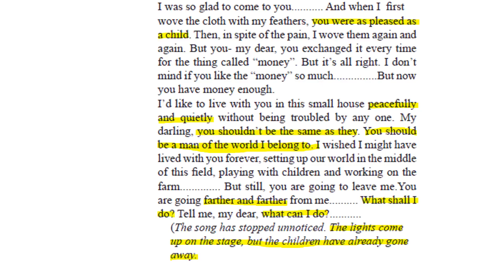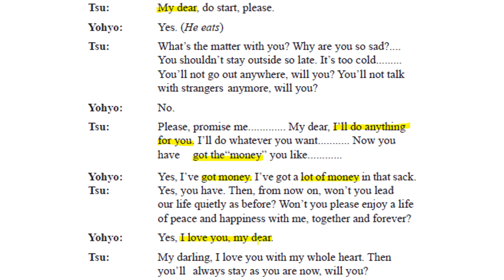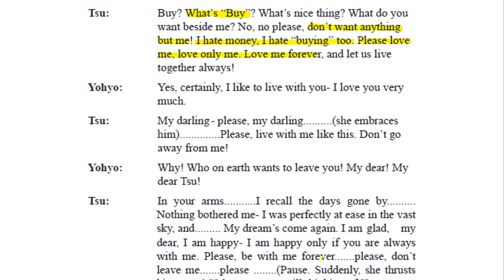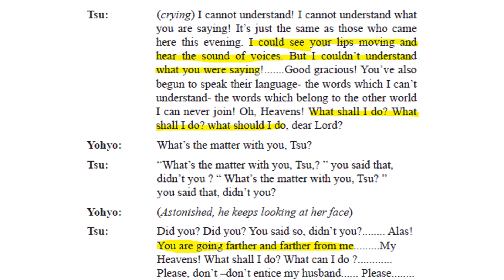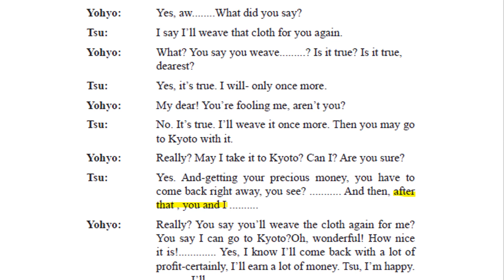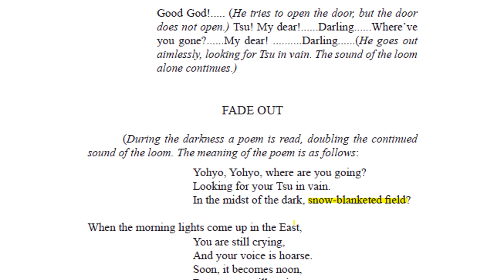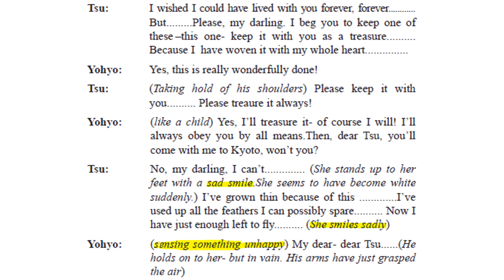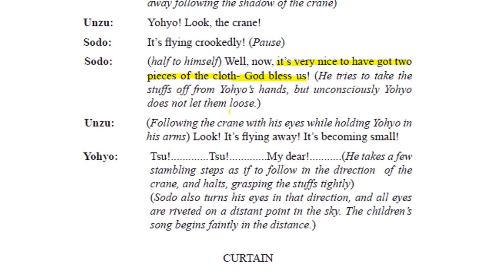Twilight of a Crane part 02 | analysis by lit feels